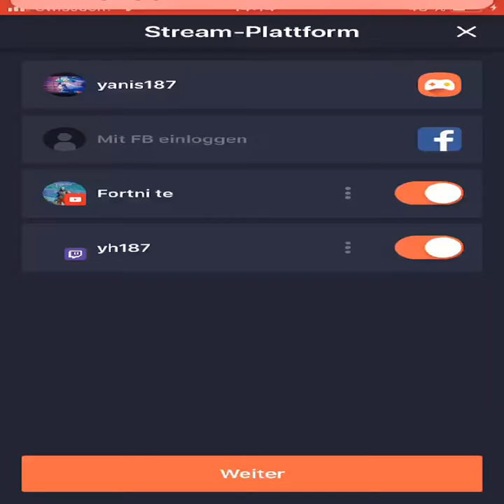Schau mir zu, wie ich Fortnite via Omlet Arcade spiele!